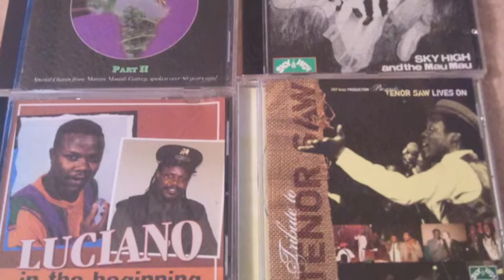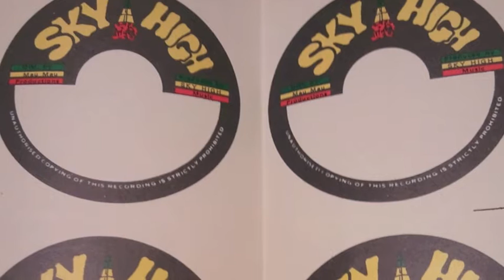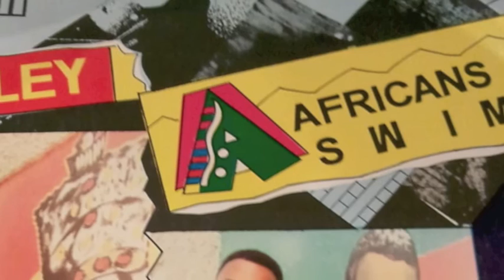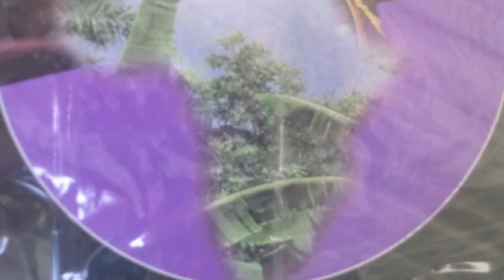SKYHIGH & The Mau Mau Presents: Blackoout Ja-Tribute To His Majesty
Blackout 1993
SKY HIGH LABEL
MUSIC INC.